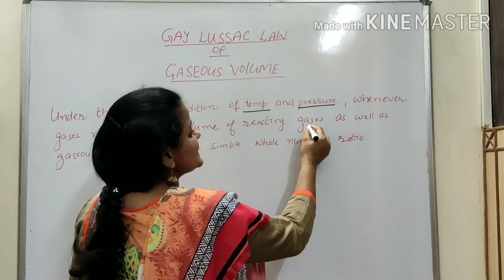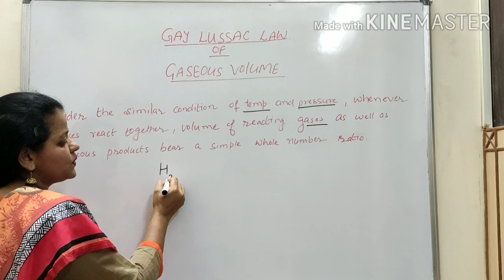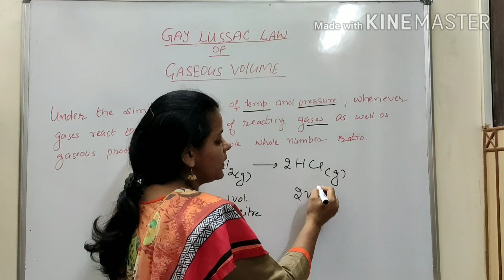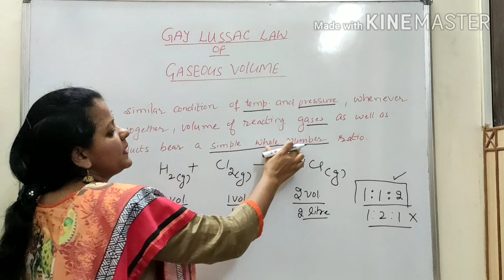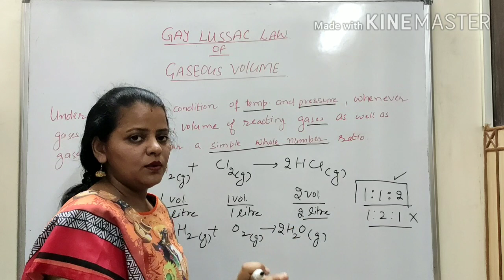Part-5/Class-11/CH-1/Gay Lussac law of gaseous volume with examples/NEET/IIT-JEE/Lect. Mamta Mittal